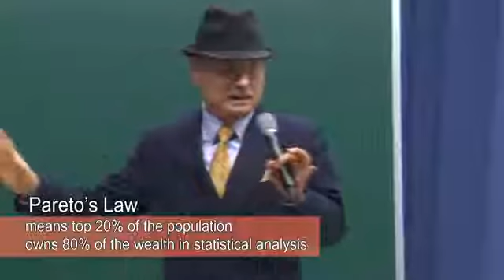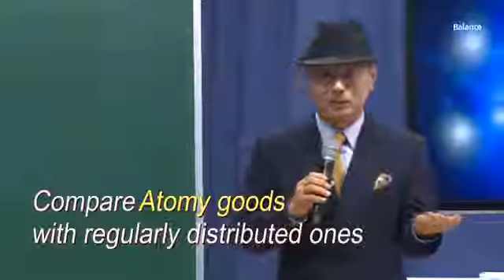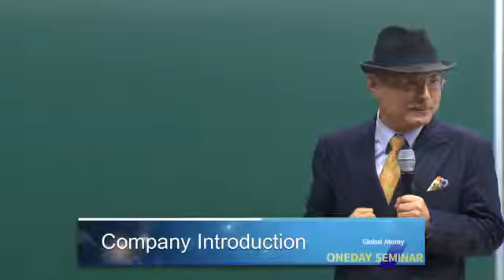Atomy Company Introduction CEO Park Han Gill (English Dub)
애터미 사업 해외라인 개척을 위해 24시간 애터미만 생각합니다.

실패란, 포기하는 것!
용기란, 실패를 두려워하지 않고, 1% 의 가능성을 바라보며
그 두려움에 맞서는 것!
애터미라는 공정 도구, 공정 플랫폼을 이용
누구나 작은 부자가 될 수 있는 큰 꿈을 꿉니다.

나의 힘은 미약하나, 작은 힘을 서로 모아
글로벌 빅비지니스에 도전하고자 하는
모든 분의 연락을 기다립니다☆

제심합력으로 빅비즈니스를 함께 만들어가실
사업자 및 소비자 분들의 연락 기다립니다！

2009 ~ 2018
Korea, USA, Canada, Japan, Taiwan, Singapore
Cambodia, Philippines, Malaysia, Mexico
Thailand, Australia and Indonesia
2019
Vietnam, Russia, China, Hong Kong and India
2020
Turkey, UK and Germany

* Absolute High Quality and Absolute Low Price
* No Joining Fee and NoAnnual Fee
* No Force Purchase
* No Monthly Maintenance
* No website Usage Fee
* No Auto-Ship
* No Minimum Order Quantity
* No Risk
* One ID to Conduct Global business
* The Lowest Return Rate In This Industry
* 100% Money Back Guaranteed
* The Oppotunity To Receive Life Time Residual Income
   and 3 Generations